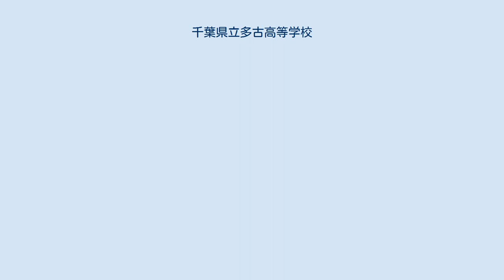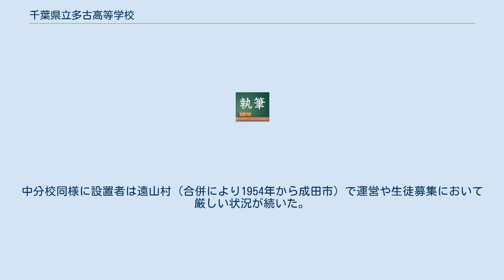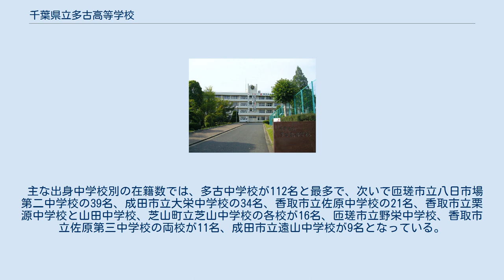千葉県立多古高等学校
千葉県立多古高等学校（ちばけんりつ たここうとうがっこう）は、千葉県香取郡多古町多古にある公立高等学校。
 1907年に創立された多古町立多古農学校が前身の公立高校。
創立後、1923年の県立移管などを経て、戦後は千葉県立多古高等学校と改称後、一時は5学科を設置していたが、現在は普通科（学年2学級）と生産流通科（学年1学級）の2学科体制、全校生徒約350名の規模である。
 2012年からコミュニティ・スクールに指定され、地域密着型の学校を目指している。
 1902年、多古町が日本全国で2番目に耕地整理を完了させた事を記念して、同町に農商務大臣から賞金が与えられた。
賞金の使い道が検討される中で、農学校を設置すべきとの機運が盛り上がったが、1904年、日露戦争が起こった事により、この計画は一旦中止を余儀なくされた。
1907年1月24日、多古町長と妙薬寺 住職らとの会食の席で、妙薬寺住職が寺の建物を農学校の校舎として提供する事を申し出、設置が具体化しはじめた。
同年4月12日に開校が許可され、仮校舎となった妙薬寺において6月3日に始業式が行われている。
多古農学校は乙種農学校として設置され、創立当初の生徒定員は120名。
設置に要した予算は514円であり、その大半は先述の賞金によってまかなわれた。
 職員は校長以下4名、生徒は千葉県下全域から集まった43名という陣容でのスタートであったが、校舎といっても寺の庫裏を簡単に区切っただけのもので、前庭の隅に鉄棒が1組、運動場は1反部のテニスコート1面のみ、そして校庭には墓石が広がっている荒れた寺子屋の風情であり、教育環境の貧弱ぶりは覆うべくもなかった。
失望した生徒の退学が相次ぎ、卒業までの間に生徒は12名にまで減った。
2年目以降も生徒募集は思うに任せず、やっと入学した生徒の退学にも歯止めがかからない状況が続き、町議会でも学校の存廃をめぐって毎年のように紛糾する中、町立での運営には限界があるとして郡立移管を求める声があがるようになったが、なかなか実現を見ることはなかった。
 1917年10月14日、現校地に新校舎が完成。
1919年にはようやく郡立移管が実現して校名が「香取郡立多古農学校」に改称された。
その後1923年に郡制の廃止に伴い県に移管され「千葉県立多古農学校」となり、翌1924年には4年制に変更。
1927年、甲種農学校に昇格して5年制とされた。
1933年、生徒定員に比べ手狭で各所に分散していた実習地の集約・拡張を目的に学校の東1キロの場所にある駒木台の開墾に着手。
生徒は「正気」・「熱血」・「竜虎」の3団に分かれて開墾にあたり、1936年に完成した。
1937年に創立30周年を祝い、奉安殿の設置などの記念事業が行われた。
 戦時色が強まるにつれ、多古農学校でも勤労奉仕がはじまり、鶴舞農場の開墾や三里塚御料牧場での勤労奉仕、出征遺家族への訪問が行われるようになった。
太平洋戦争がはじまった翌年の1942年には国民学校高等科卒業者を対象に3年間の教育を行う課程を新設し、2種と称した。
これに伴い国民学校初等科卒業者を対象とした従来から存在する5年制の課程が1種と呼ばれるようになったが、1944年には2種の募集が停止され、その代わりとして1種の定員が1学級増やされている。
この年には多古町立家政女学校を県立に移管する形で農学校女子部が発足。
また2種生49名が周准農（現・千葉県立上総高等学校）の生徒とともに渡満勤労報国隊を結成して満州に渡り、3ヶ月の間開拓にあたった。
戦局の悪化とともに満州に渡る事が難しくなると、北海道での勤労奉仕が行われるようになり終戦に至るまで現地にとどまっている。
 1948年、学制改革に伴い「千葉県立多古実業高等学校」に改称、旧男子部は農業科、旧女子部は被服科（この年の年度末に家庭科に改称）とされ、2課程でのスタートとなったが、農業科は旧多古農学校の本校舎、被服科は女子部校舎に別れている状況に変わりはなかった。
この年の7月には農閑期のみ授業を行う、昼間定時制被服科が併設されている。
1949年、総合高校の理念に基づき普通科が設置され、第2校舎（旧女子部校舎）で授業がはじまった。
普通科の設置に伴い校名は「千葉県立多古高等学校」に改称されている。
1950年、全日制・定時制の家庭科が募集停止となり、全日制課程は普通科1学級増、定時制も普通...